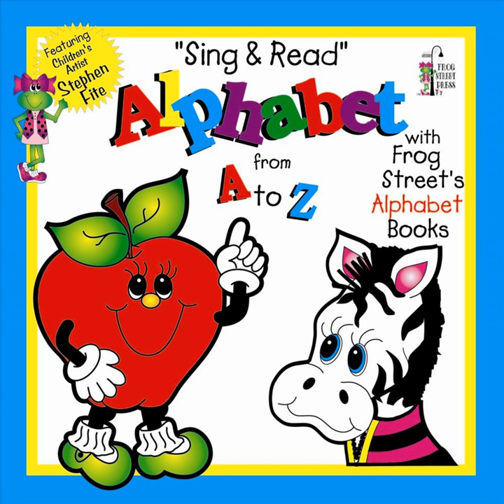Funny Fish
Funny Fish · Frog Street Press

Sing & Read Alphabet